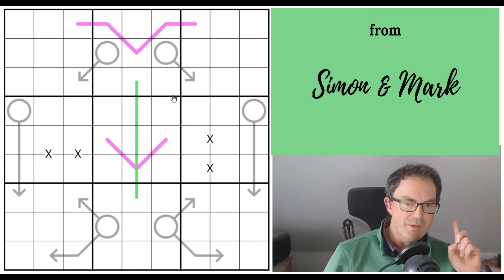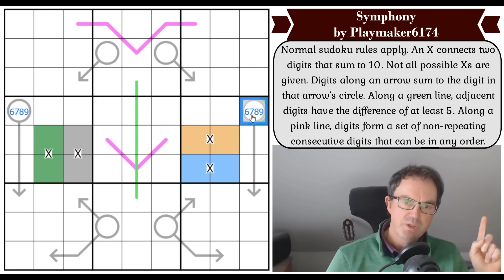Should Sudoku Videos Include Breathing?!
*** TODAY'S PUZZLE ***
A belated happy birthday to Playmaker6174 who set this puzzle yesterday after a birthday celebration!  And it's quite a gift to the sudoku world - almost perfectly symmetric and full of dazzling logic.  And it includes an owl...

Rules:
Normal sudoku rules apply. An X connects two digits that sum to 10. Not all possible Xs are given. Digits along an arrow sum to the digit in that arrow’s circle. Along a green line, adjacent digits have the difference of at least 5. Along a pink line, digits form a set of non-repeating consecutive digits that can be in any order.

*** ISLANDS OF INSIGHT STREAM ***
If you'd like to watch last night's Islands Of Insight stream then you can do so here:

The next stream will be next Tuesday.

Yesterday we published a new sudoku hunt, Evening Attractions, themed around Negative Constraints as our March competition.

They'll also be a bonus crossword video from Simon and his solve of Region Geometry by Emre Kolotoğlu (3hr 36min long...!) released over the weekend. And Simon's discussion video about Dean Mayer's Sunday Times crossword from last weekend will appear at 1minute past midnight on Sunday morning (which is the moment that competition has ended.)

0:00 Theme music & puzzle intro
1:12 Qodec matchmaking
2:02 Next Islands Of Insight Stream
2:19 Simon's 3.5hr Solve
2:45 Happy Birthday
3:12 Is that an owl?
5:44 Should we breathe in our videos?
6:45 Rules
8:42 Start of Solve: Let's Get Cracking

Box 102
56 Gloucester Road
London
SW7 4UB